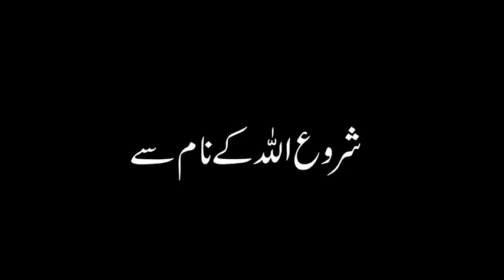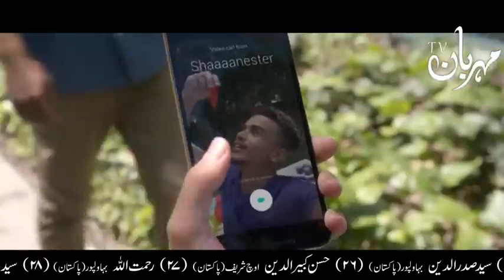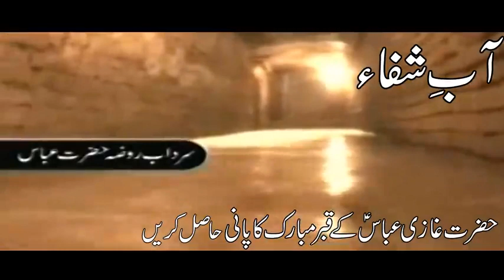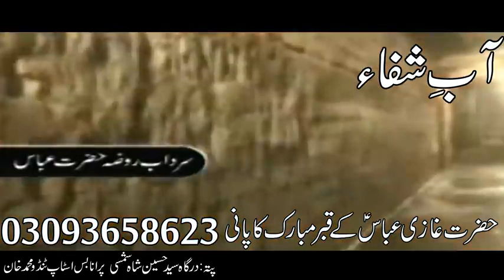Qayamat Kab Aayegi || Qayamat ki nishani || Hazrat Imam Ali as || Information || Mehrban